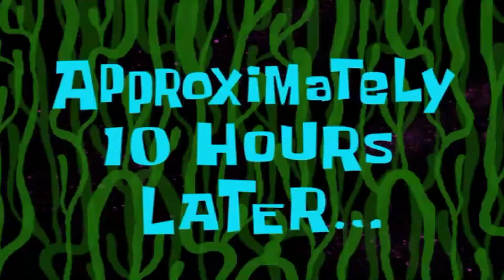Apex Legends - My problems with Season 6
Despite being the game I play the most Apex Legends is becoming the game I like to play the least.  I discuss why I'm losing my desire to play and what Respawn can potentially do to fix it.